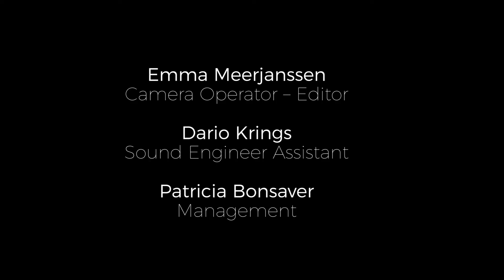Atomic Fruit – Eternal Afternoon (live in the studio)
Recorded at our home studio in Kreuzberg, Berlin

Martin Lundfall – Vocals, Synthesizer
Raphaël Giraldi – Guitar, Vocals
Farhad Mirza – Guitar
Federico Lenzi – Drums, Mixing, Mastering

Camera & Editing – Emma Meerjanssen

Lyrics:
Caught myself daydreaming I could float
as a sun kissed particle of dust
in the slow eternal afternoon
suspended in a Brownian motion blur

Just keep on swirling slowly across the fishbone floor
and lets stir up mesocyclones
We got our competition tucked up in our sleeves
as long the sun keeps shining on
But in due time we all shall be released

Now leave it up to me to set these plans into commotion
courtesy of those in distress
We are but particularities, flavours of primordial soup
But in due time, as our stories intertwine
we shall conjure all those secrets divine

Where we found our way